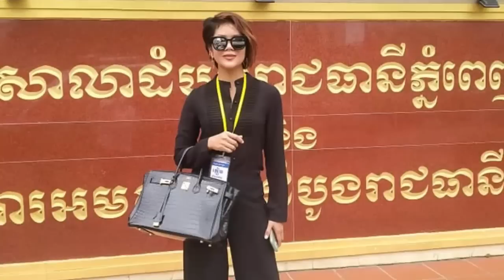ឆន សុវណ្ណរាជ ត្រូវគេរិះគន់ឡើងទក់សាច់រឿងបង្ហោះសម្ញែងលុយដុល្លារជាច្រើននិងចិញ្ចៀនពេជ្រ ក្នុងថ្ងៃកំណើត